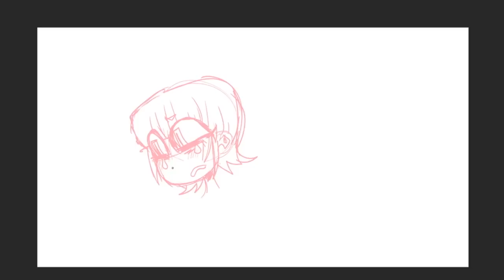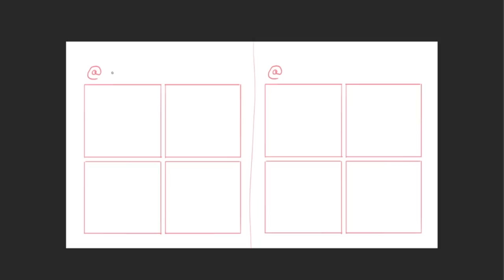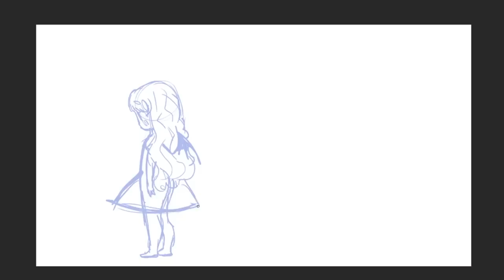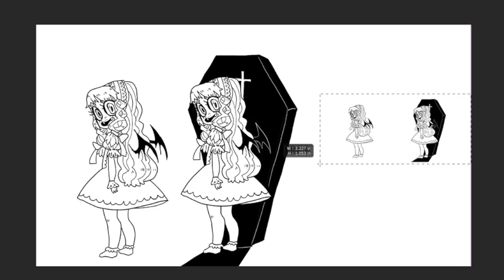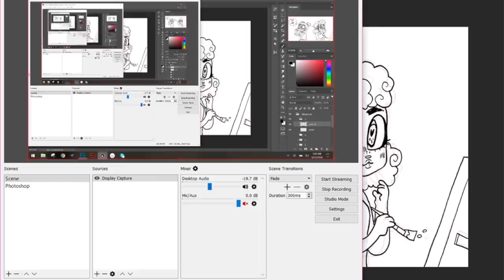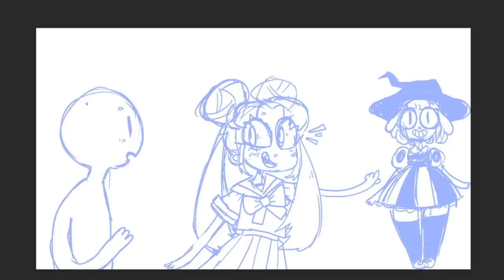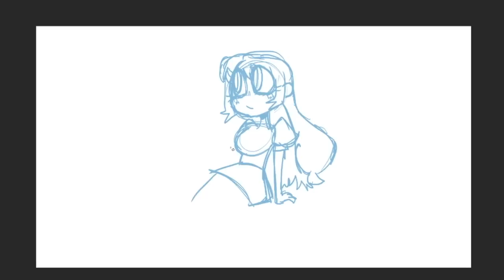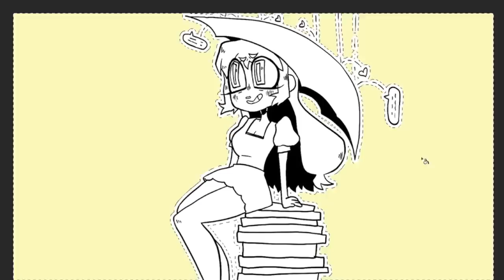WHAT SEPARATES POPULAR ARTISTS FROM THE REST! [How to Get Your Art NOTICED FINALLY]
There are a few critical mistakes that keep good art from getting noticed and good artists from developing a fanbase! I used to sabotage myself terribly, and I don't want you guys makin' the same mistakes.

Music ~ Stardust, Home, The Black of my Heart, Haunted Song by Amarante
Oh! And here's my NEW STORE!